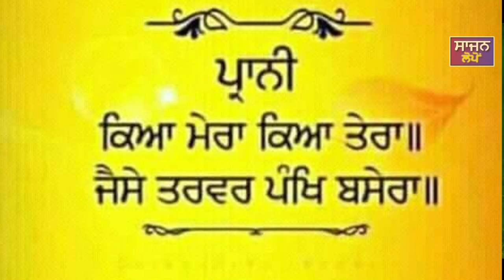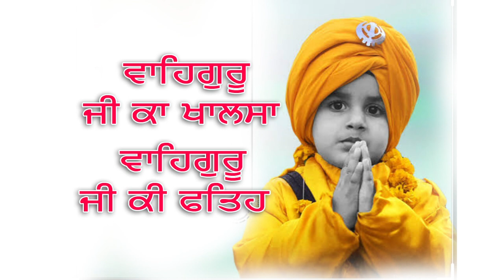ਰਚਨਹਾਰ ਹਾਰ ਤੂੰ ਦਾਤਾ"ਕਵੀਸਰੀ ਜੱਥਾ ਗਿਆਨੀ ਕੁਲਵੰਤ ਸਿੰਘ ਮਾਣੂਕੇ(Gaini Kulwant Singh manuke ) kviseri jatha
Rachan Har Tu Data  Gaini Kulwant Singh Manu ke
Hi